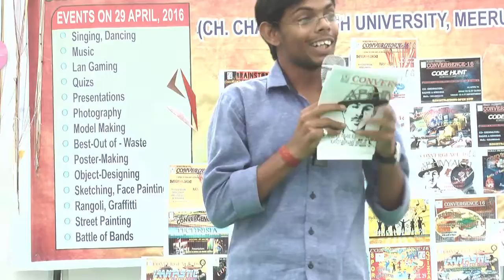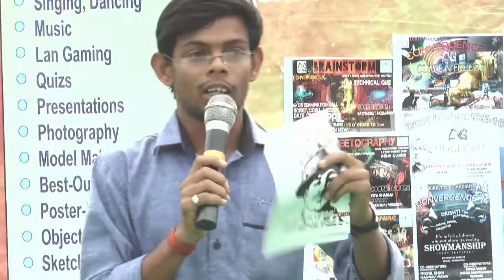Convergence'16 Poetry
Convergence is fest of SCRIET CCS University Campus Meerut. It have lots of event such as technical , cultural , arts and oratory.